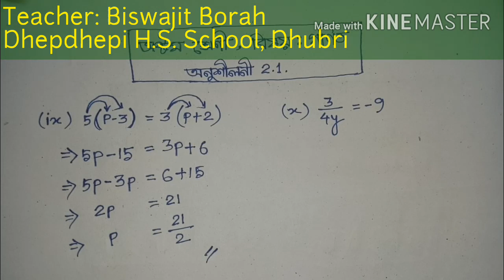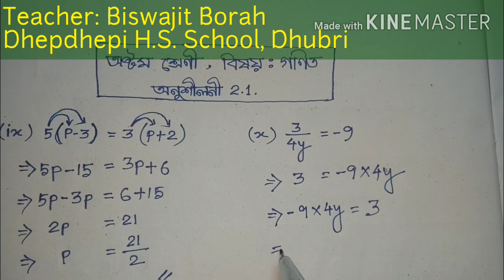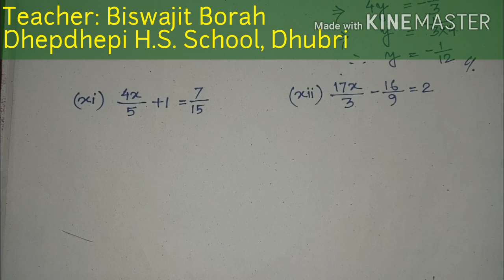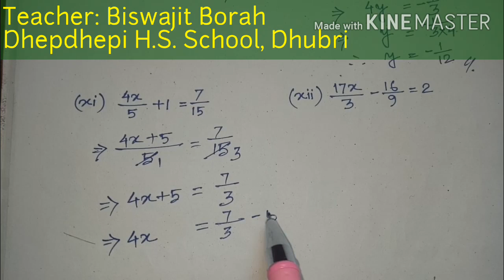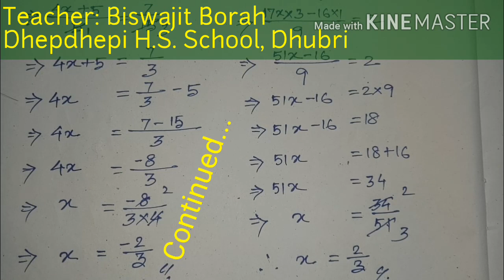SCERT Class8 Maths/Ex-2.1 Solution/ অনুশীলনী 2.1 ৰ সমাধান(এটা চলকযুক্ত ৰৈখিক সমীকৰণৰ সমাধান) Pt-3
Solving of 'Linear Equation in One Variable'